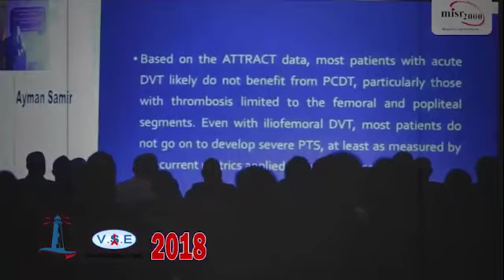EVC 2023 @ Hurghada Egypt , introduction video of previous events